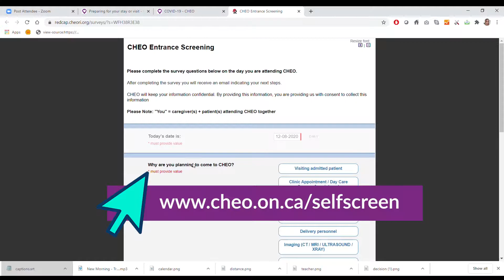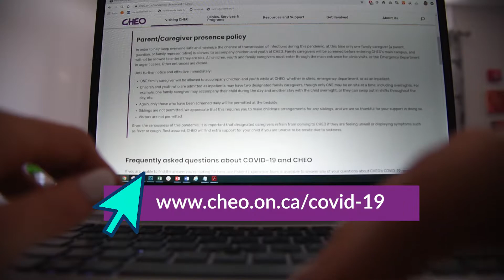What to expect during COVID 19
Learn what to expect when coming to CHEO during COVID-19.